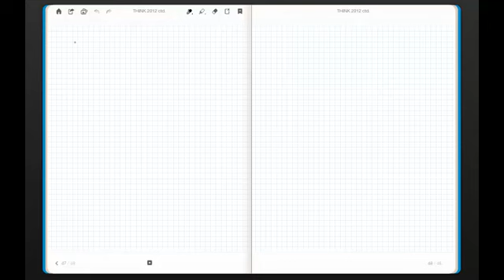Think Statistics Day 13 Chapter 11 Part 1